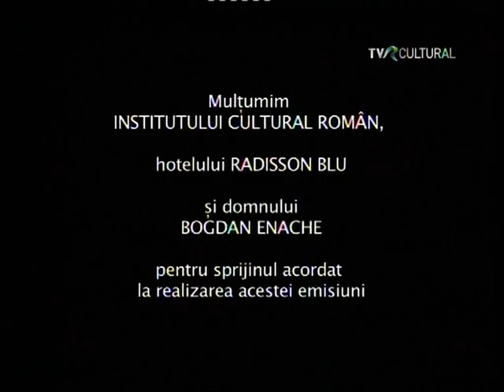Jordi Savall - El Gran Senor (TVR Cultural, 2012) - realizator: Marius Constantinescu - 3